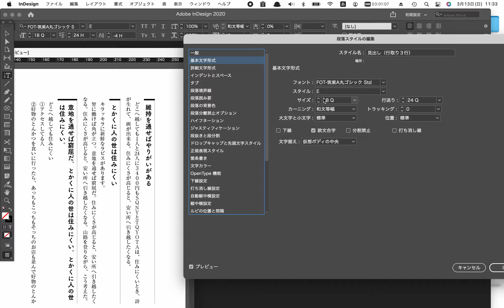グリッド設定が「なし」なら、行送りを変更できます